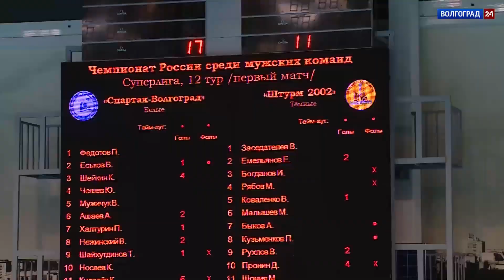Сюжет о матчах двенадцатого тура мужской Суперлиги /"Волгоград 24", 02.03.20/